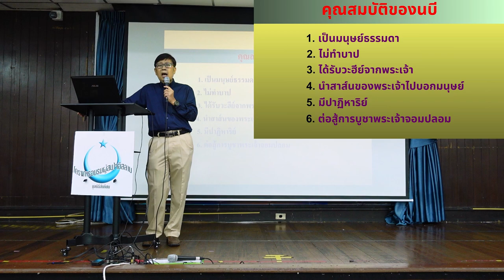คุณสมบัติของนบี | ก้าวแรกของการรู้จักอิสลาม EP.19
ผู้ที่เป็นนบี  ต้องมีคุณสมบัติหรือเอกลักษณ์เฉพาะอะไรบ้าง
คนบางกลุ่มเชื่อว่านบีเป็นผู้วิเศษ บางกลุ่มเชื่อว่าเป็นบุตรของพระเจ้า
หากแต่คุณสมบัติที่สำคัญของนบีข้อหนึ่งก็คือ ท่านเป็นมนุษย์ธรรมดา